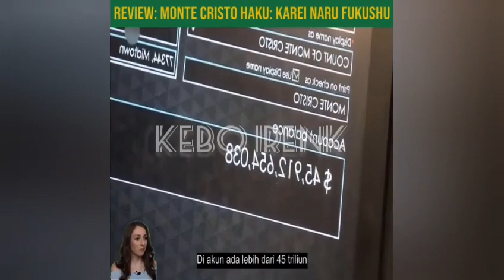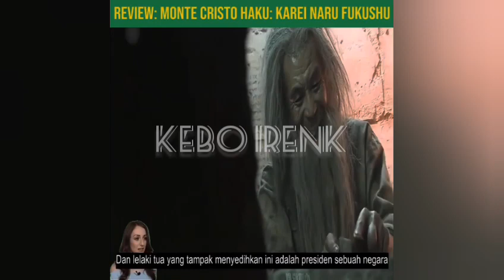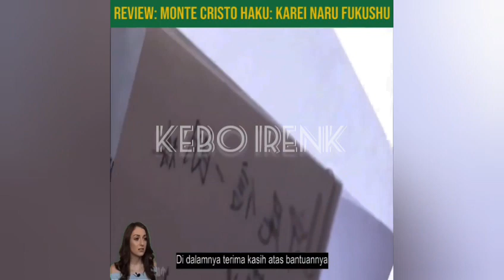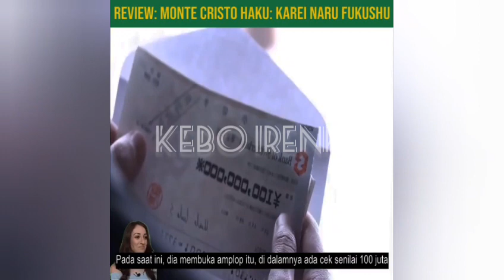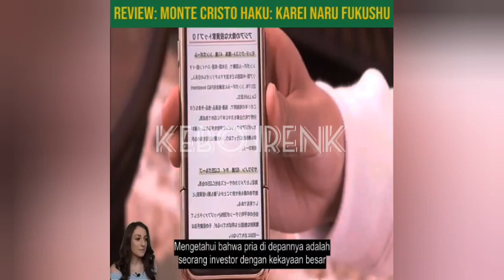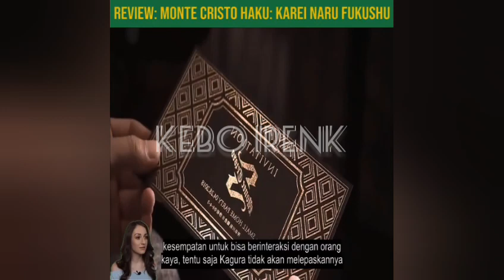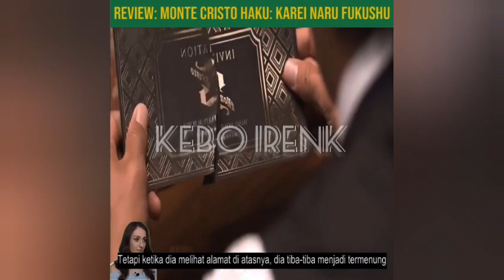REVIEW : MONTE CRISTO HAKU